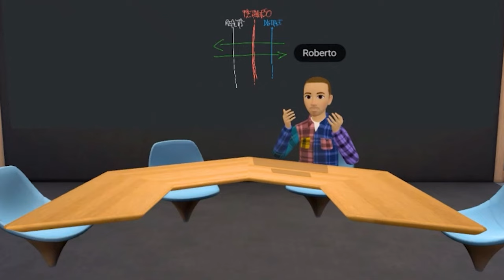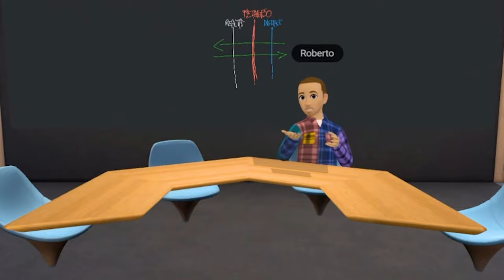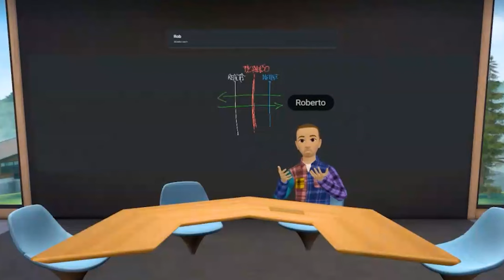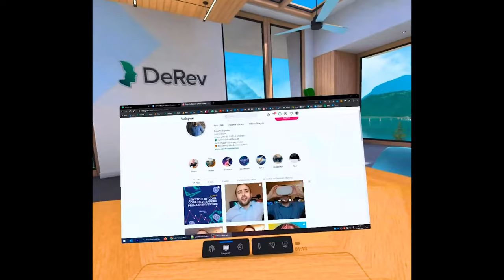Tutto sul Metaverso (dall'interno del Metaverso)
Ok, ma cos'è il Metaverso? Partiamo dall’inizio, perché tutti ne hanno sentito parlare ma non tutti hanno capito bene cos'è. In questo e nei prossimi video, vi spiegherò di cosa si tratta in modo pratico e concreto ma, a differenza degli altri video, ve ne parlerò mostrandovi direttamente dall’interno cos’è e come funziona il metaverso.

00:00 Intro
01:47 Cos'è il metaverso
03:04 Tipologie di metaverso
04:13 Sostituirà la realtà o il digitale?
04:52 Applicazioni
07:13 Evoluzioni future
09:10 Centralizzato o decentralizzato?
11:55 Considerazioni

CHI SONO
👽 Imprenditore e CEO di DeRev e ALTERSIDE, Guinness World Records e Digital Democracy Leader del Parlamento Europeo. Scrivo e faccio video per raccontare quello che creo e quello che penso.

DOVE TROVARMI
Vuoi farmi una domanda o vedere ciò che faccio e racconto ogni giorno?